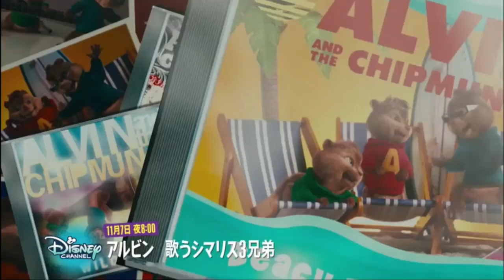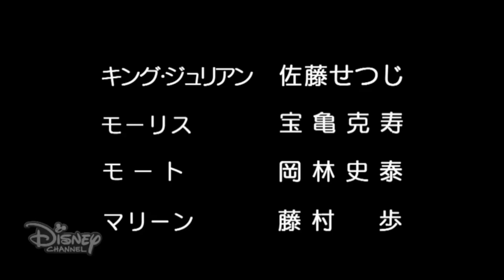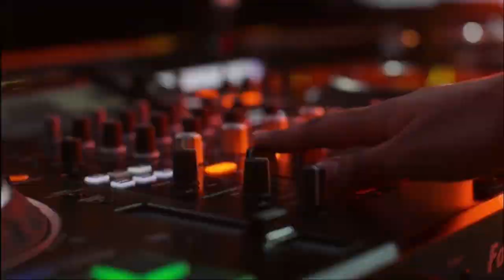Disney Channel Japan Continuity (11/25/21)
Some of my youtube videos are disabled comments; I encourage that if you had something to say, kindly tell me on my Discord Server!

If you have something to suggest, question, or a regarding the uploaded video, kindly dm or join me on discord! I can't assure you I can handle to reply you here on YouTube.

Thanks to Makayla to give us a clear HD version of Disney Channel Japan